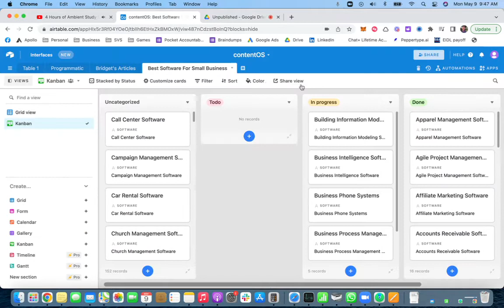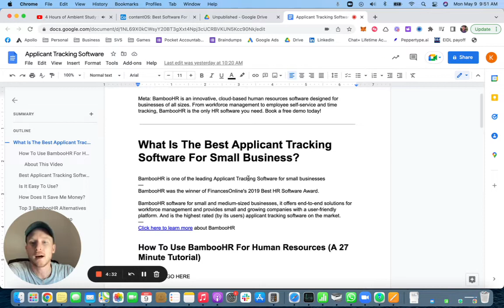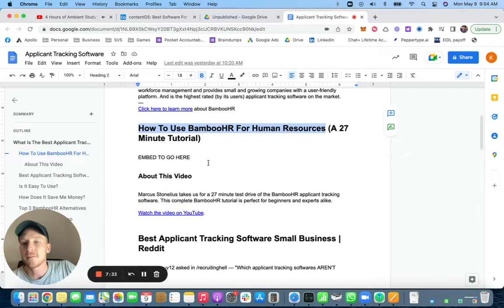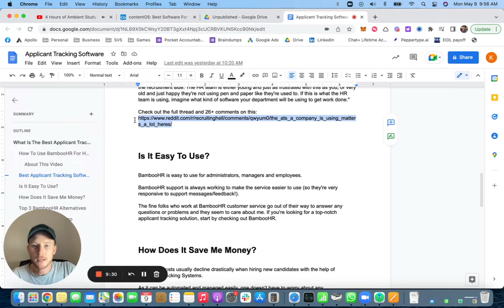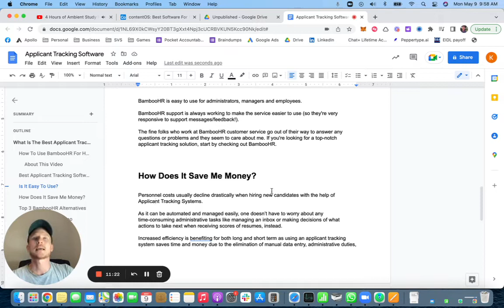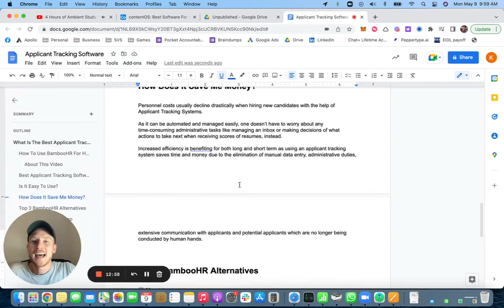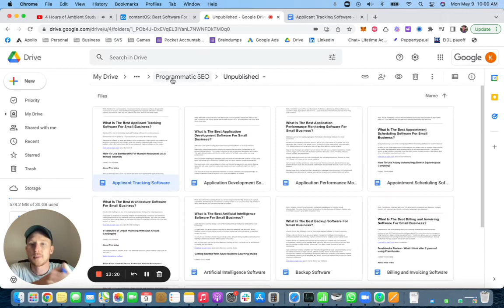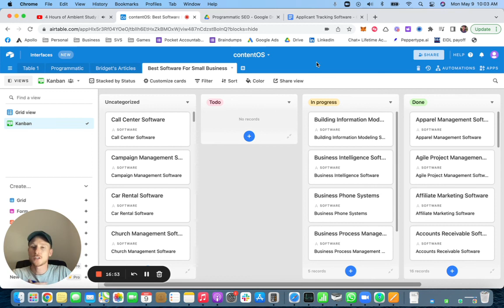Programmatic SEO Project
How I'm building my Programmatic Pages
ℹ️ Get 4 weekly human-written articles produced and published for you — $349/month

ℹ️ Sales Hack: Win 60% more sales with this incentive-based marketing plan